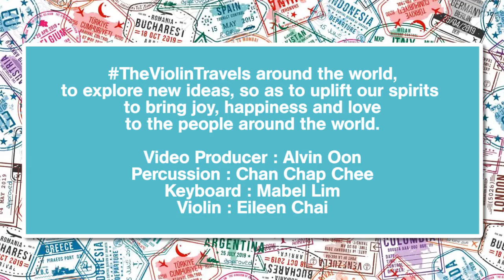The Violin Travels Christmas Medley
TheViolinTravels around the world, to explore new ideas, so as to uplift our spirits to bring joy, happiness and love to the people around the world.

Video Producer : Alvin Oon
Percussion: Chan Chap Chee
Keyboard: Mabel Lim
Violin: Eileen Chai